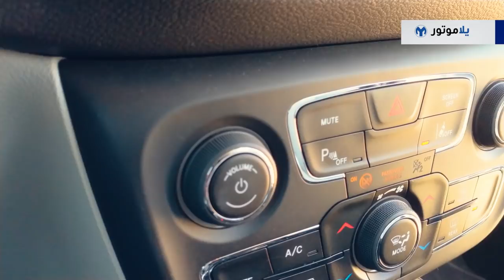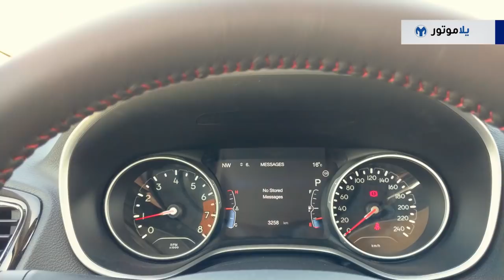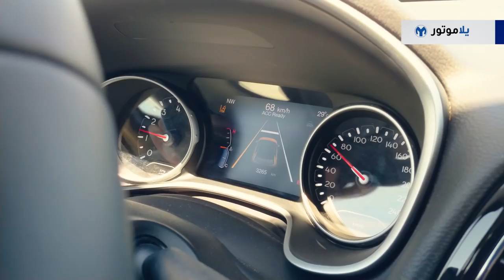تجربة قيادة جيب كومباس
معنا في تجربة اليوم سيارة الجيب كومباس، وهي السيارة التي تأتي بين الجيب رنجايد والجيب شيروكي في خط تصنيع الشركة الأمريكية. تتنافس الكومباس في أسواقنا في فئة سيارات الـ SUV المتوسطة والتي تعد احدى أكثر فئات السيارات نمواً بتنافسها مع سيارات أمريكية مثل الشيفروليه إكوانوكس والفورد إسكايب، ومن اليابان النيسان إكس ترايل والهوندا سي آر في والمازدا CX5، ومن ألمانيا مع الفولكس فاجن تيجوان، وطبعاً من كوريا مع الكيا سبورتاج والهيونداي توسان. دعونا نرى ما الذي يميز الجيب كومباس عن جميع هؤلاء المنافسين.